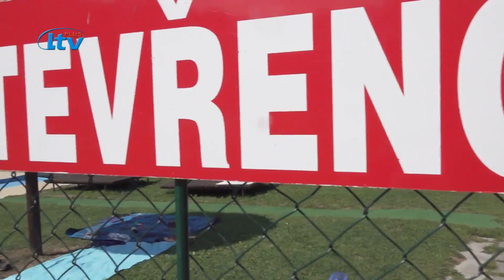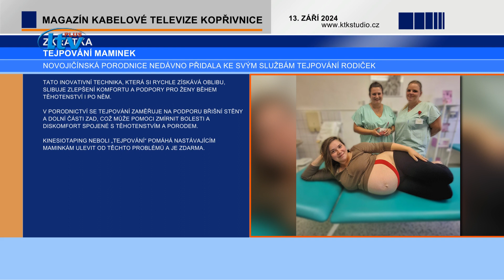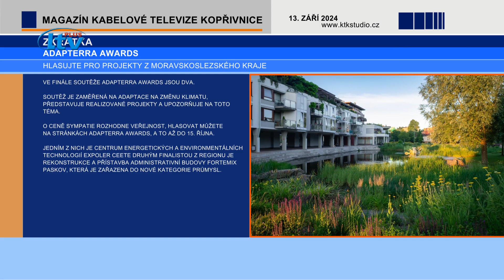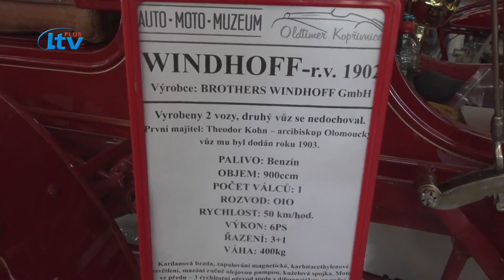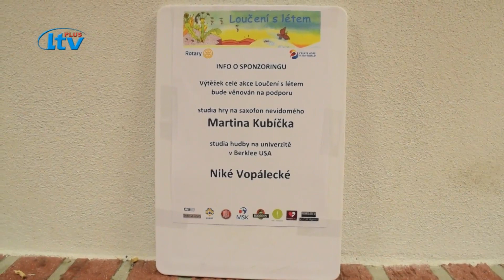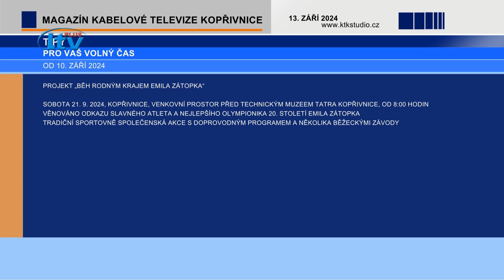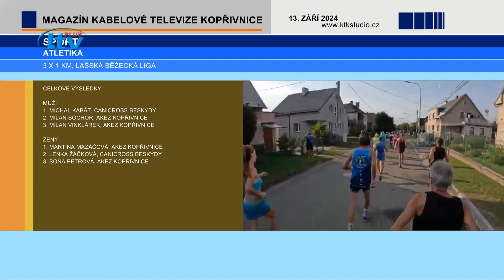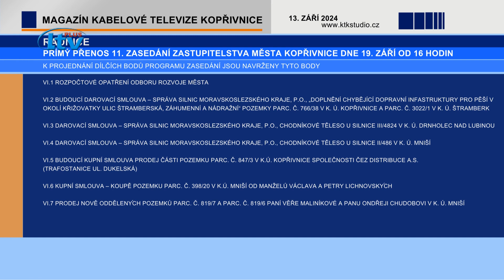Koprivnice (38.2024)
Koprivnicky magazin tydenik